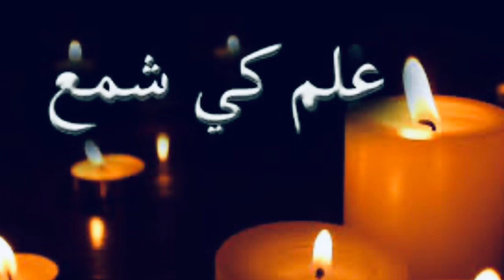Maa baap say Husn-salook